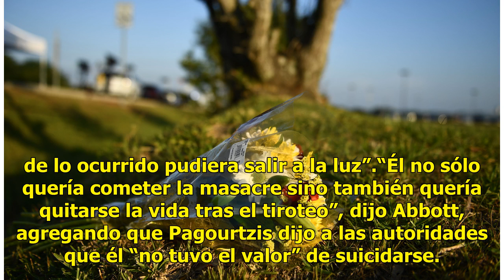Acusado de matanza en Texas escribió sus planes en un diario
El estudiante de Texas que está acusado de abrir fuego con la escopeta y pistola de su padre en una secundaria de Santa Fe, causando 10 muertos y una decena de heridos, describió los planes de su ataque en un diario, incluso planes para quitarse la vida, y publicó en Facebook la foto de una camiseta...